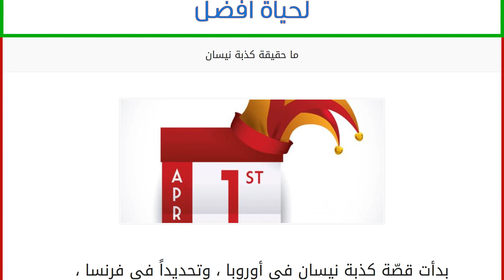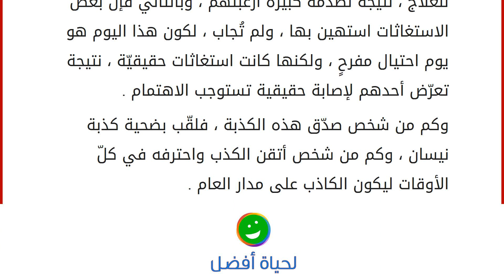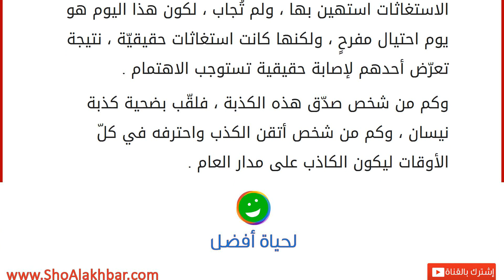ما حقيقة كذبة نيسان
بدأت قصّة كذبة نيسان في أوروبا ، وتحديداً في فرنسا ، بحيث كانت تحتفل بعيد رأس السنة في يوم 21 من آذار من كل عام ، ويستمر هذا الاحتفال إلى يوم 1 نيسان ، إلى أنّ قام ملك فرنسا شارع التاسع بتغيّير يوم الاحتفال برأس السنة إلى يوم 1 كانون الثاني من كل عام ، ولكن أغلب الناس لم يرق لهم هذا التغيير ، وكانوا شديد الإصرار على أن يبقى 21 آذار هو يوم رأس السنة والاحتفال به ، حتى أصبحت هذه العادة تمارس كنوعٍ من المزاح بين عامّة الشعب من أقرباء وأصدقاء ، تبعث على الفكاهة ، فلقّب الشخص الضحيّة الذي تمارس الكذبة بحقّه " السمكة " في فرنسا ، و " نكتة نيسان " في اسكتلندة . وقد عرف هذا العيد عند الهندوس في الهند ، إذ كان يعرف بعيد هولي ، فيحتفلون بإطلاق أكاذيبهم في يوم 31 آذار ، وكلها كانت من أجل التسليّة والمزاح ، ويتمّ إفشاء حقيقة هذه الكذبة في نهاية يوم 1 نيسان، أمّا في القرون الوسطى ، فقد كان معروفاً هذا